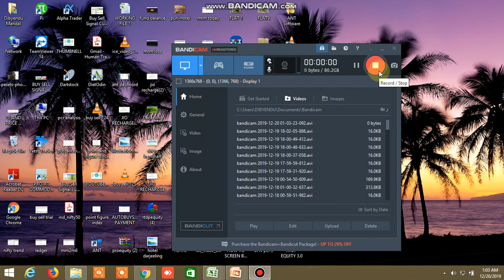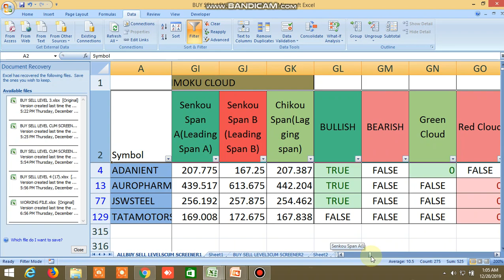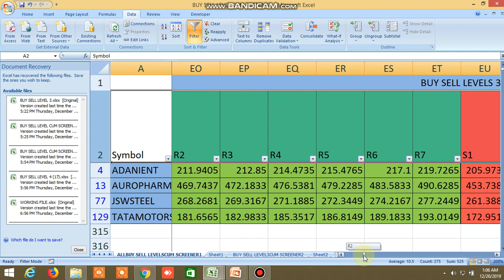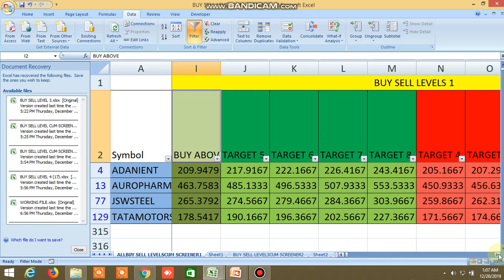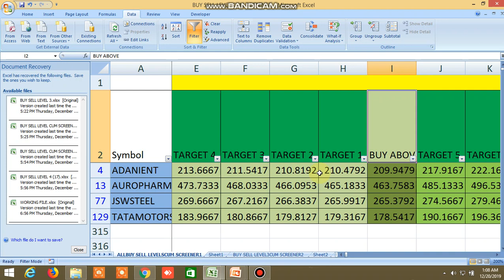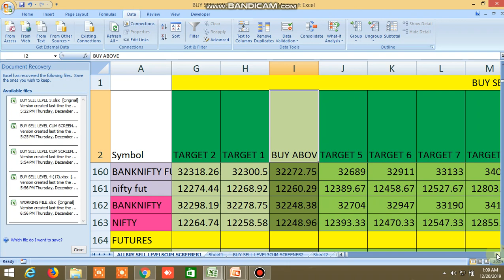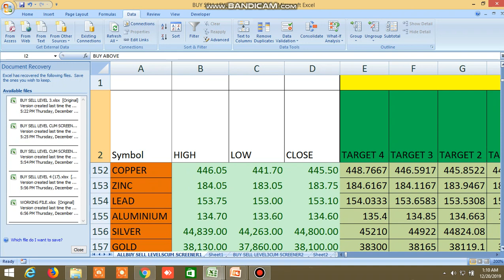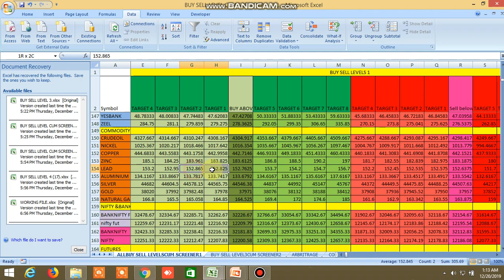BUY SELL LEVEL OF EQUITY, COMMODITY, FUTURES, NIFTY, BANKNIFTY FOR TOMORROW 20.12.2019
WATCH VIDEO ON BUY SELL LEVEL EXCEL FILE AND SAFETRADE WHATSAPP GROUP PERFORMANCE OPEN ACCOUNT IN ASTHA TRADE AND GET MY CALLS IN 50% DISCOUNT .USE THIS LINK TO OPEN ACCOUNT Enjoy very low brokerage , state-of-the-art charting software and many more in Upstox.